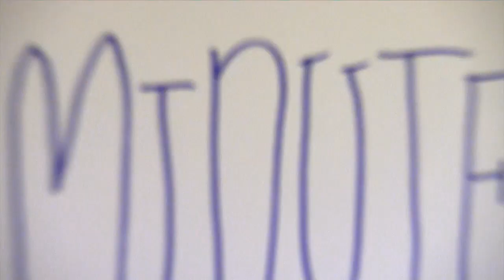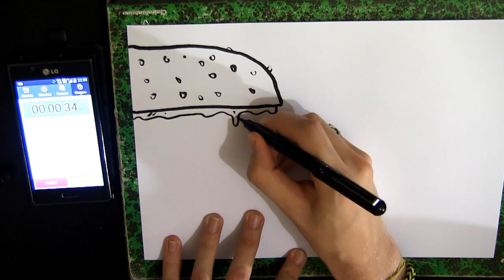2 minutes pour dessiner le Tardis dans un Bigmac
Boidin a 2 minutes pour dessiner le Tardis dans un Bigmac. Une proposition de @seni99.
-Concours: http:// CEY FINI !